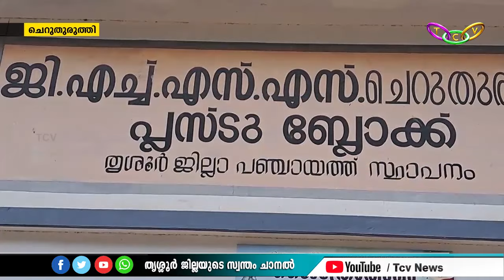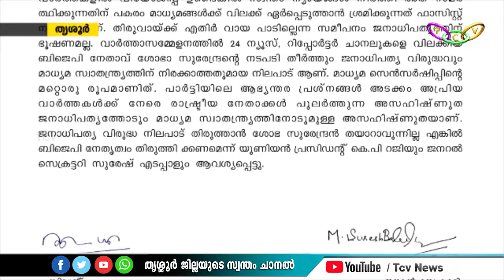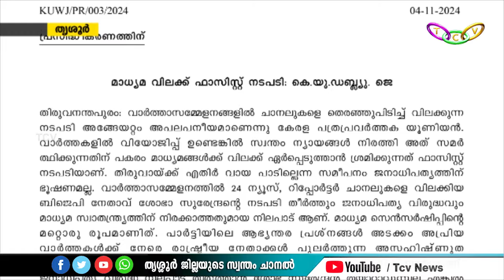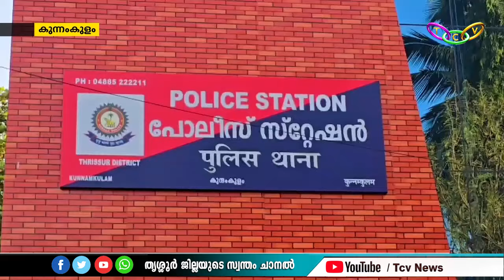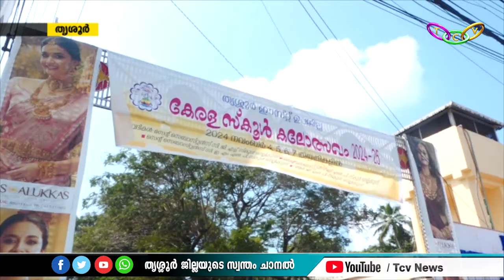TCV NEWS @ 10.00 PM 04-11-2024